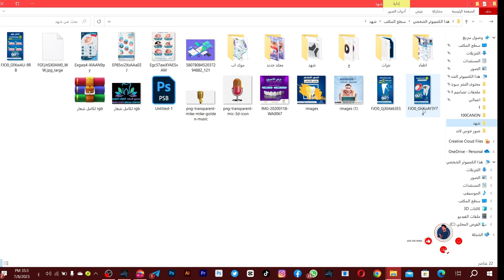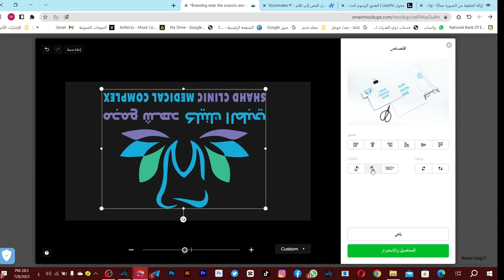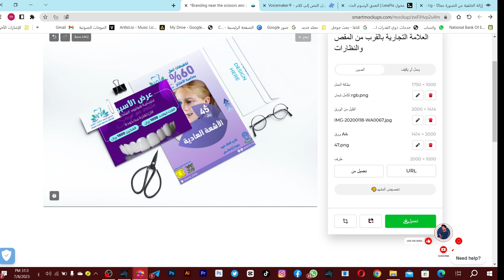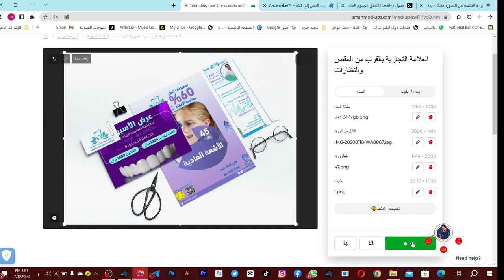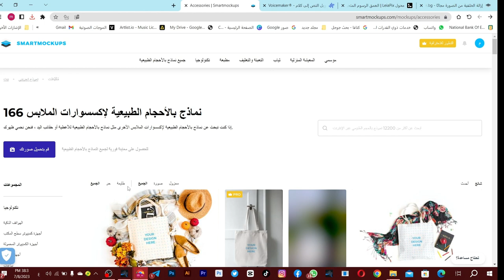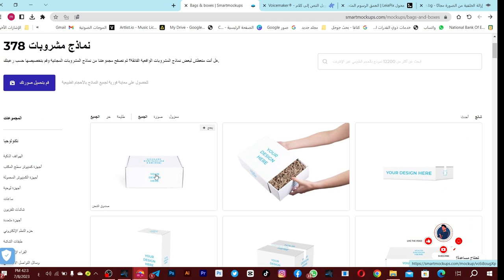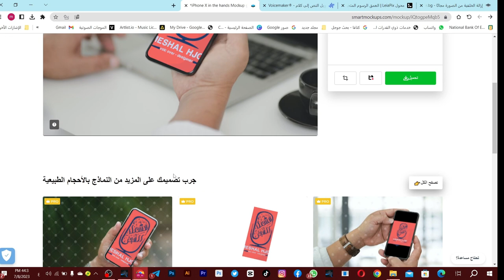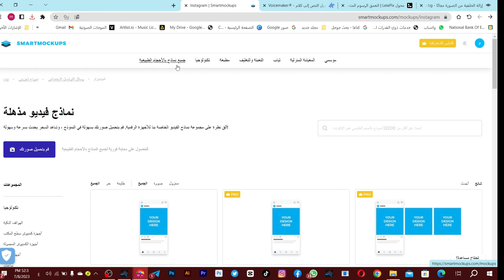صمم الموك اب لتصاميمك بإحترافية مع اقوى موقع ذكاء أصطناعي مجاني 👌🤯| Mock up designs AI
نتعلم كيف نصمم الموك اب في  التصميم الجرافيكي ، تصميم المنتجات ،العلامة التجارية و الهويات البصرية والكتب والمطبوعات والتغليف والعبوات ..، وغيرها ...بتقنيات الذكاء الاصطناعي ببعض  الخطوات البسيطة والسهلة.

المنتجات الرئيسية (تصميم المنتج): وصف إلى عملية تطوير المنتجات الجديدة
تصميم العلامة التجارية (تصميم العلامة التجارية): العلامة التجارية إلى تصميم إنشاء وتصميم العلامة التجارية الجديدة أو تجديدها ، تصميم الشعار والألوان والخطوط والأيقونات والرموز والتصاميم الأخرى التي تمثل العلامة التجارية.
تصميم المواقع (تصميم مواقع الويب): يشمل هذا المصطلح تطوير مواقع تطوير شبكة تطوير مواقع ، عملية تصميم الجرافيكي وتحويله إلى صفحات ويب يمكن الوصول إليها عبر الإنترنت.
التطبيقات (تصميم التطبيقات): يشمل هذا المصطلح تطبيقات تطوير التطبيقات الجديدة أو تحسين التطبيقات ، ووضع تصميم الجرافيكي وتحويله إلى تطبيقات يمكن تثبيتها على الهواتف الذكية اللوحية.
تصميم الشعارات والخطوط الجوية والرموز.
تصميم العبوات: وصف إلى عملية تصميم العبوات ،

هنا تجدون جميع روابط حساباتي 👌🔥
هنا تجدون جميع القنوات والجروبات المهمة👌🔥